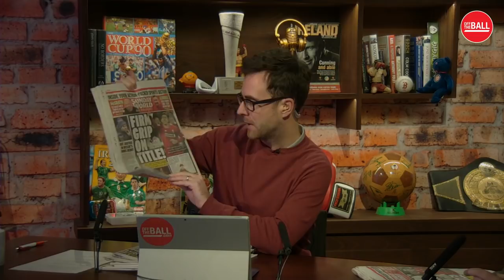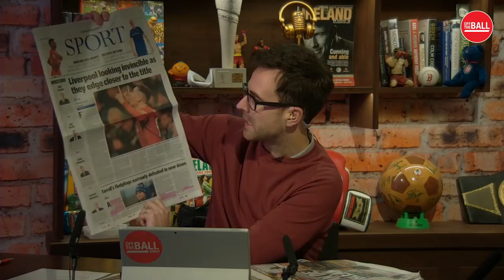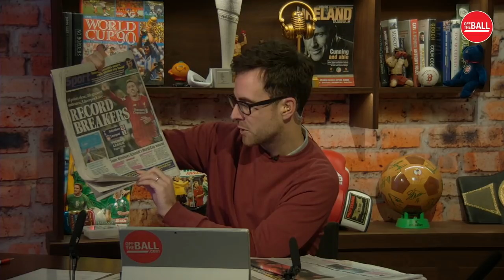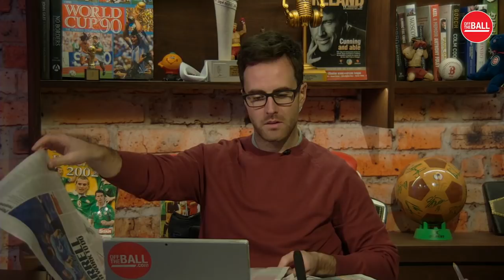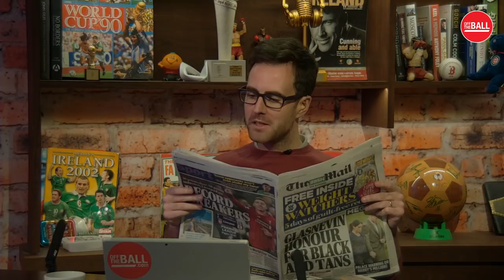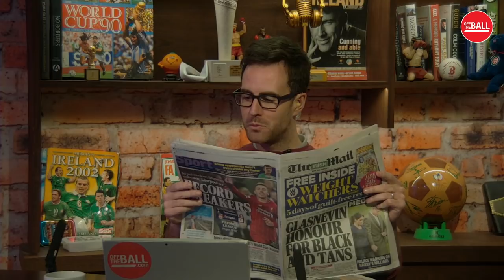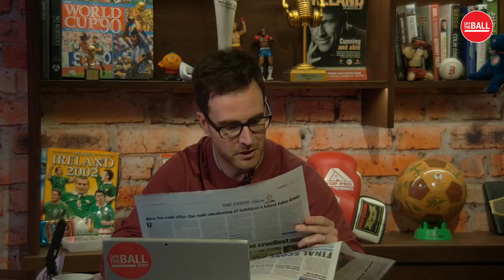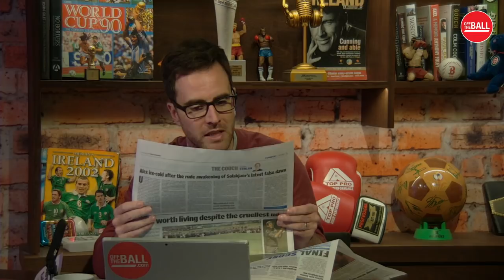Reds flying high, What GAA players need, Champions Cup | LIVE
Joe Molloy joined by David Sneyd and Hugh Farrelly for the Sunday Paper Review